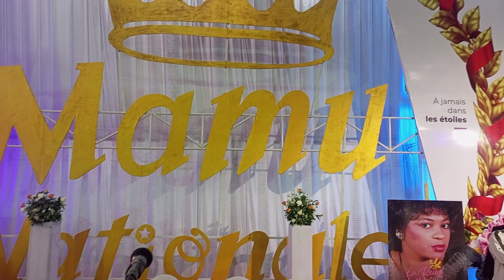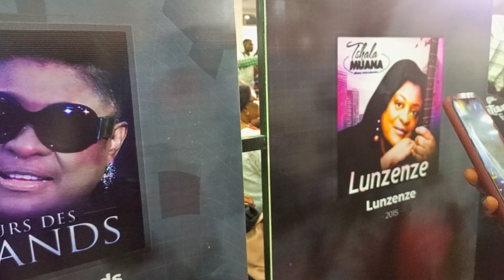LES OBSÈQUES DE TSHALAMUANA, OLIVE LIMBE SE POINTE